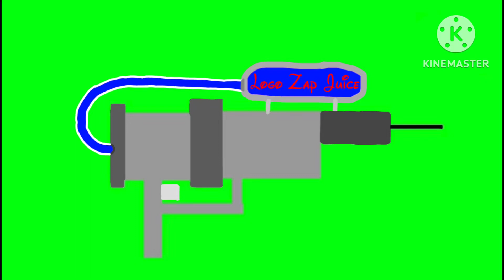Logo Zap Juice Green Screen (free to use)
This is especially for @ColaUTTPTHTDCTSLP